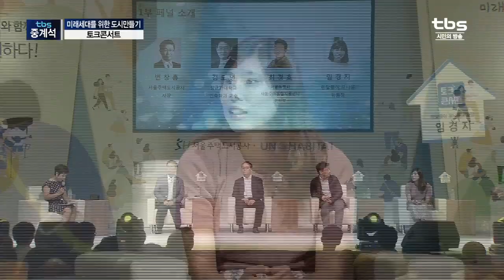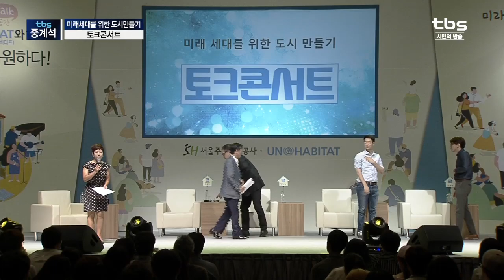TBS중계석 '미래세대를 위한 도시만들기' 토크콘서트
지난 8월 11일(금)에 일산킨텍스에서 진행한 토크콘서트!
영상으로 만나보실까요?